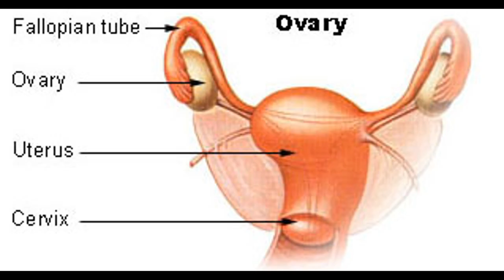The Sacral Chakra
The bright, brilliant orange of the sacral chakra, with links to Scorpio and Pisces, is located between the pubic bone and the naval. It encourages us to share our emotions and to be open to give and receive joy, passion and pleasure. This chakra represents our sexual desires and much more, so let’s explore it.